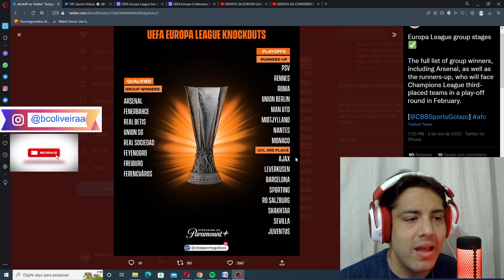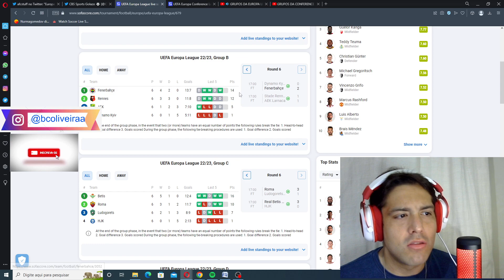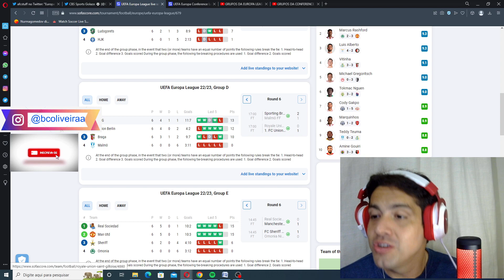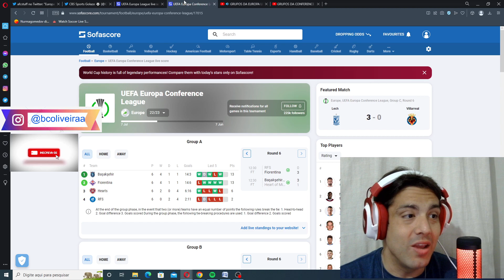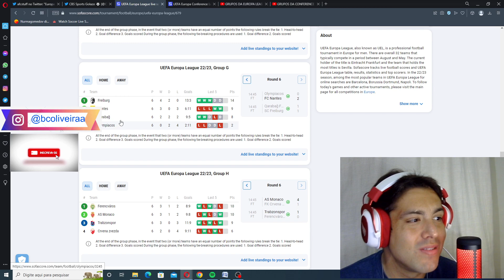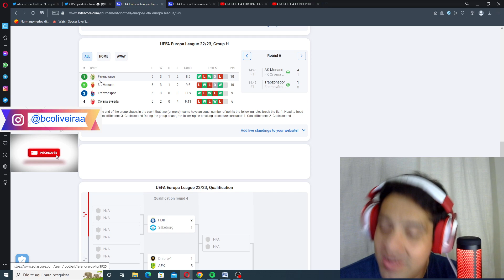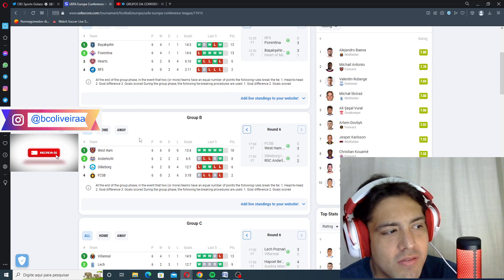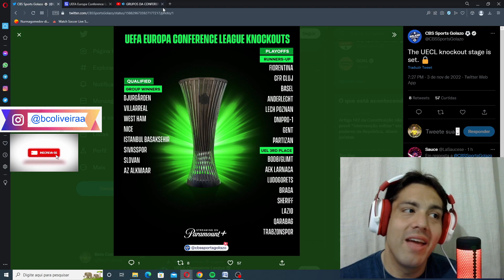REAGINDO AOS CLASSIFICADOS DA EUROPA E CONFERENCE LEAGUE